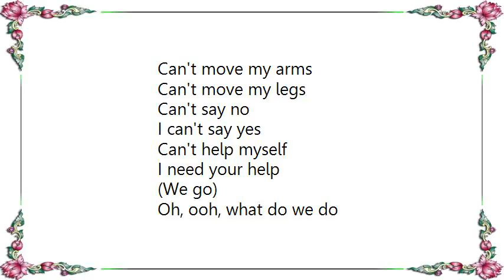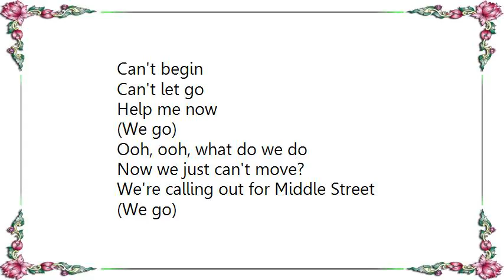Kate Bush - Walk Straight Down the Middle Lyrics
[Lyrics Kate Bush - Walk Straight Down the Middle]
Can't move my arms
Can't move my legs
Can't say no
I can't say yes

(We go)
Oh, ooh, what do we do
Now we just can't move?
We're calling out for Middle Street

(We go)
We hang on to every line
And walk straight down the middle of it

He thought he was gonna die
But he didn't
She thought she just couldn't cope
But she did
We thought it would be so hard
But it wasn't
It wasn't easy, though!

I can't say no
Can't begin
Can't let go
Help me now

(We go)
Ooh, ooh, what do we do

But he didn't
She thought she could never cope
But she did
And we thought it was all over
But it wasn't
It hadn't started yet

Calling out for Middle Street

Walking straight down the middle of it